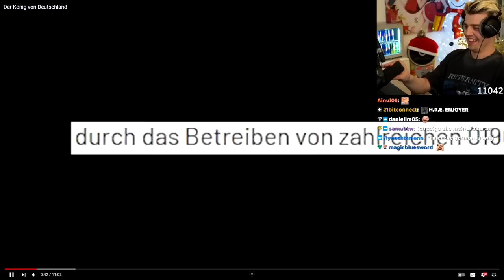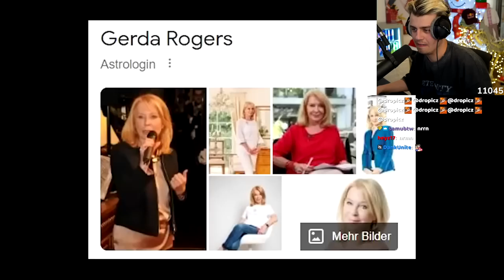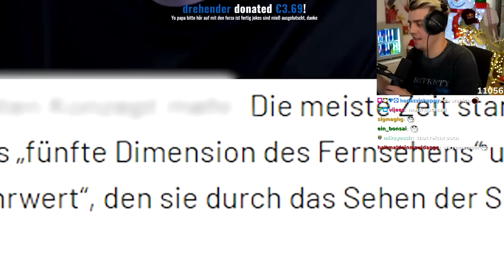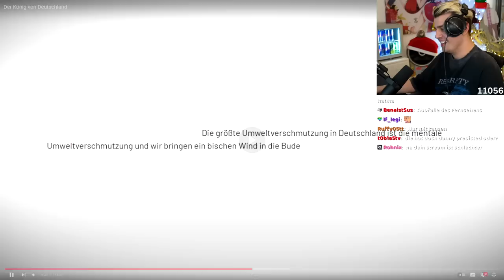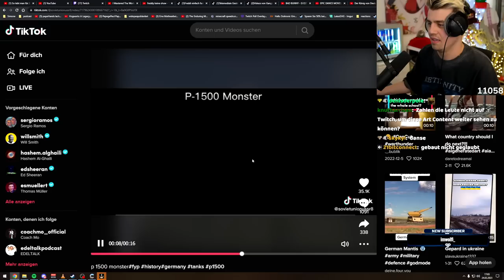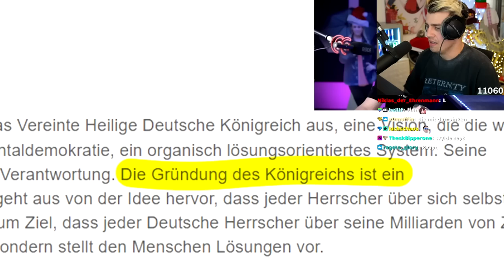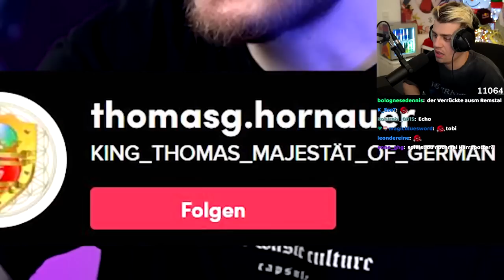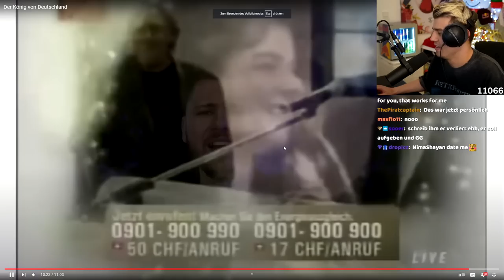Papaplatte reagiert auf den KÖNIG VON DEUTSCHLAND I Papaplatte Reaction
!!! Dieser Kanal gehört nicht zu Papaplatte !!!
Sollten irgendwann Einnahmen erzielt werden, gehen mindestens 50% an Kevin davon!

An Kevin:
Hey, ich hab so oft in den Kommentaren und sonst wo gelesen, dass deine Reactions witzig sind und auch Leute ohne Twitch genießen wollen. Da du sie aktuell nicht auf Domo hochlädst sondern da auch eher aufwendige Videos, dachte ich, ich starte mal einen Kanal  und probiere mal aus die Reactions cool zu schneiden. Natürlich alles umsonst. Sollten irgendwann Einnahmen erzielt werden, setz ich mich sofort mit dir in Kontakt um dir mindestens die Hälfte der Einnahmen abzugeben... Seh´s bis dahin einfach als Experiment. Wenn das natürlich nicht in Ordnung ist, brauchst du nur einen Kommentar schreiben und ich hör sofort auf damit.